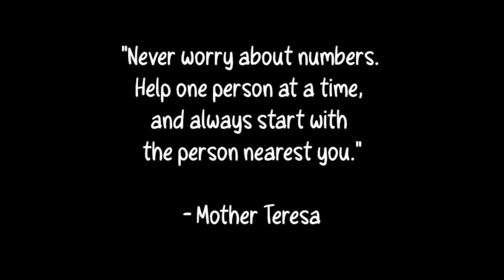KUYA BROOKS NAG PALIWANAG SA USAPING NAKIKIALAM SYA 😏